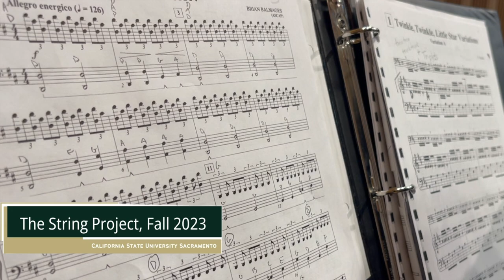The String Project Fall 2023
The String Project is a flagship program that provides affordable, carefully-structured lessons in violin and cello for children in the 4th through 10th grades, taught by the dedicated and talented School of Music undergraduate and graduate teacher trainees.

Mission:

- Create a partnership by providing accessible string education and mentorship for the community and teaching experience for School of Music students who may be pursuing a career in string education
- Provide our participants with an opportunity for musical enjoyment and education through the study of stringed instruments
- Encourage the personal development of our participants by providing them with an outlet for self-expression in a structured environment
- Encourage student leadership in our participants' school music programs
- Share our accomplishments within the community, acting as a supplement to the current string programs in the school systems, or as a substitute string program for children who do not have access to a program

The String Project at Sacramento State is administered by master teachers Judy Bossuat and Tim Stanley.